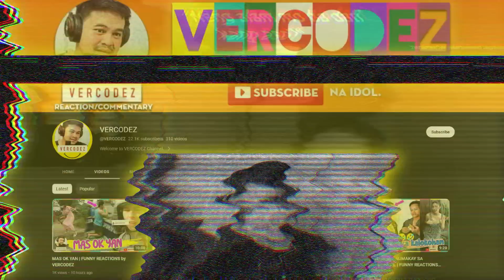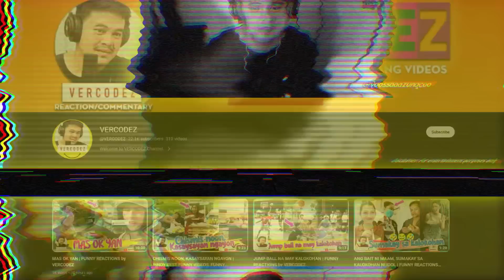GRABE GULAT NI NANAY SA (horror story prank) | FUNNY REACTIONS by VERCODEZ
Video Title: GRABE GULAT NI NANAY SA (horror story prank) | FUNNY  REACTIONS  by VERCODEZ

at sa bidyong ito mapapanood ninyo ang mga
videos na tiyak maaliw ka't matatawa,
sit back relax at enjoy lang sa ating palabas.
Salamat po.